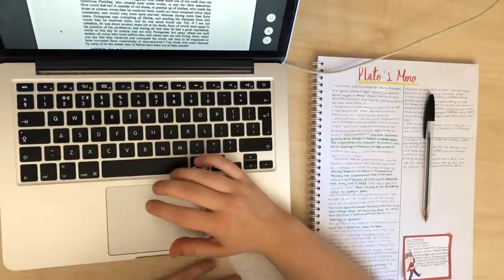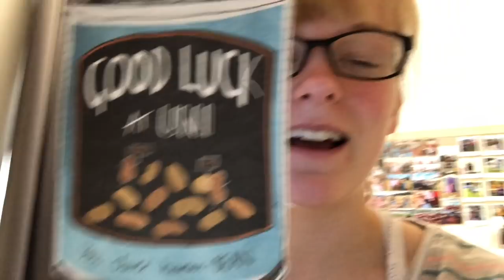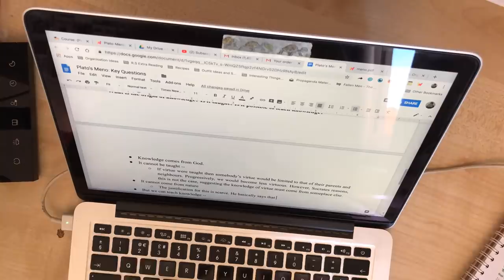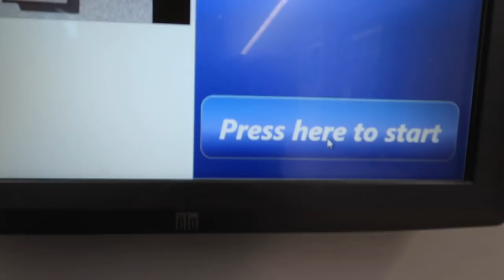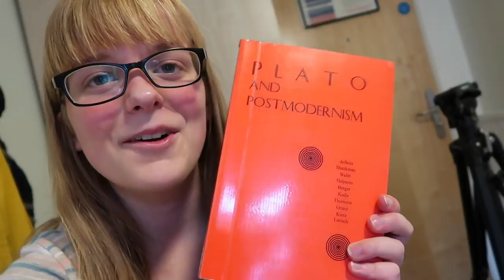New Camera, Library Books, Studying and Vegan Food! || University Vlog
I actually cannot believe that quarter of a million people actually enjoy my videos... I am grateful to each and every one of you :)

As I have said, I will be uploading daily vlogs for my first two weeks of university.

WHAT AM I WEARING:
Top - Isle Essentials
Jeans - Johnnie B
Cardigan - The White Company
Boots - Boden Girls

FAQS:
How old are you?
18

Canon G7X Mark II (vlogs and my new favourite camera!)
Sony NEX-5 with SEL1855 lens (normal videos)